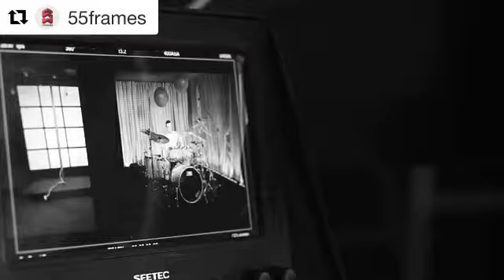Coordenação de produção gravação do dvd Cenários da dupla Lucca & Roberto - GUSTAVO FHOCA PRODUÇÕES